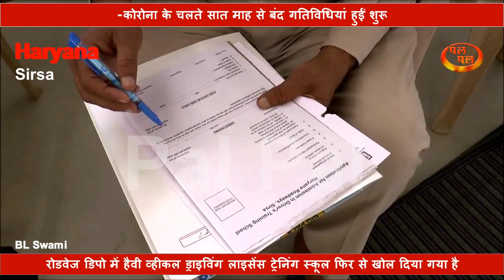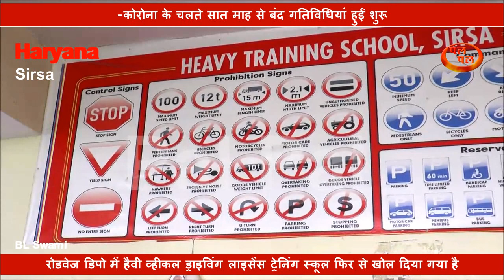हेवी व्हीकल ड्राइविंग लाइसेंस ट्रेनिंग स्कूल हुआ ओपन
लॉकडाउन के बाद रोडवेज डिपो में हैवी व्हीकल ड्राइविंग लाइसेंस ट्रेनिंग स्कूल फिर से खोल दिया गया है। कोरोना काल के दौरान सात माह से स्कूल बंद था। इसके चलते आवेदकों की वेटिंग लिस्ट 2530 तक पहुंच गई। अब पुन: गतिविधियां शुरू होने से हैवी व्हीकल लाइसेंस लेने के इच्छुकों को राहत मिली है। शुरुआत में कोरोना काल के दौरान बंद हुए बैच का पुन: शुरू किया गया है। 91 ट्रेनरों की शेष अवधि को पूरा किया जा रहा है। सोशल डिस्टेंस का ध्यान रखते हुए मास्क पहनकर आना अनिवार्य किया गया है। सात बसों पर 15-15 बच्चों को ट्रेनिंग दी जा रही है। नया बैच सुबह व शाम के सत्र में 31 अक्तूबर से शुरू होगा। इन दोनों बैच में 220 ट्रेनरों को बुलाया जाएगा। सात-सात बसों के दो ग्रुप बनाकर ट्रेनिंग शुरू की जाएगी। बसों को समय-समय पर सैनिटाइज किया जाएगा ताकि कोरोना संक्रमण का फैलाव न हो सके।